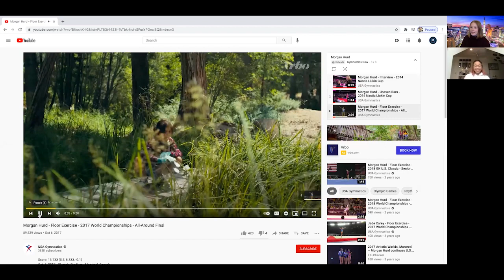Gymnasts on Zoom Drinking Coffee - Episode 3: Morgan Hurd (USA)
In this episode of Gymnastics Now's new series – "Gymnasts on Zoom Drinking Coffee" – we sit down with 2017 World all-around champion, 5-time World medalist, future Florida Gator, and Olympic hopeful Morgan Hurd. Host Patricia Duffy and Morgan discuss whether or not she will attend the 2021 Winter Cup (episode was filmed 2/18), why she is "mentally indifferent" about the Olympic year, what her plans are for after Tokyo – 2021 Worlds? 2022 NCAA season? – and more, so grab your own drink of choice and join us!

Coming Up Next Week: Stanford Assistant Coach Syque Caesar and Virtius' Ambert Yeung

Follow Morgan Hurd on social media!